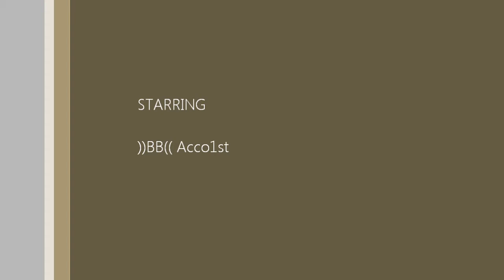MW2 Pistol + Knife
I wish i hadn't prestiged now :( but hey Ive had some dam lucky shots this week so Ive started recording to see if i can catch them. I didn't in this round but hell .. i got there in the end.